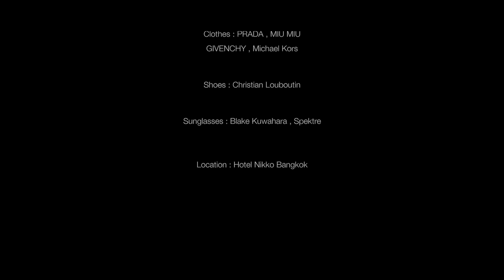Surround - Hotel Nikko Bangkok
Director : Sira

Concept : Tu Asavajarn
Models : Nicolene Limsnukan

Namo Benedict Rebillet

Make Up : Juu Desara

Hair : Techiy Prombuad

Clothes : PRADA, MIU MIU

GIVENCHY,  Michael Kors

Sunglasses : Blake Kuwahara, Spektre

Location : Hotel Nikko Bangkok